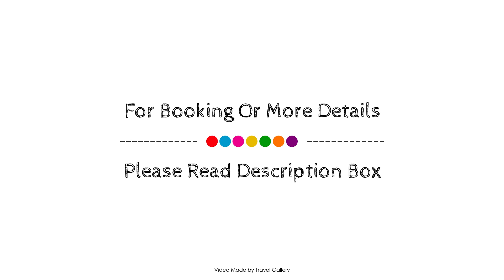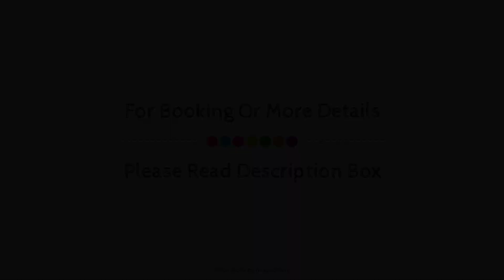Nkomazi Kruger Lodge, Matsulu, South Africa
Searching For
1. Nkomazi Kruger Lodge - Matsulu
2. Nkomazi Kruger Lodge - Matsulu Virtual Tour
3. Nkomazi Kruger Lodge - Matsulu Rooms
4. Nkomazi Kruger Lodge - Matsulu Amenities
5. Nkomazi Kruger Lodge - Matsulu Videos
6. Nkomazi Kruger Lodge - Matsulu Offers
7. Nkomazi Kruger Lodge - Matsulu Deals
Audio Credit:
Track Title: Reasons To Hope
Artist: Reed Mathis